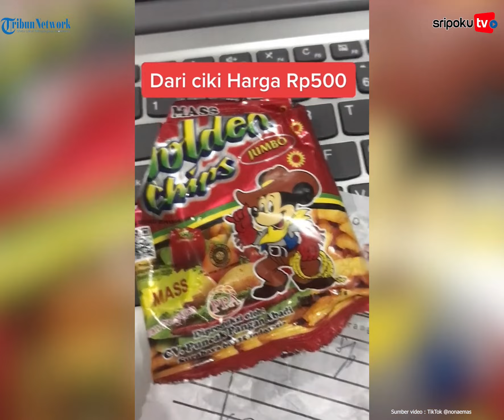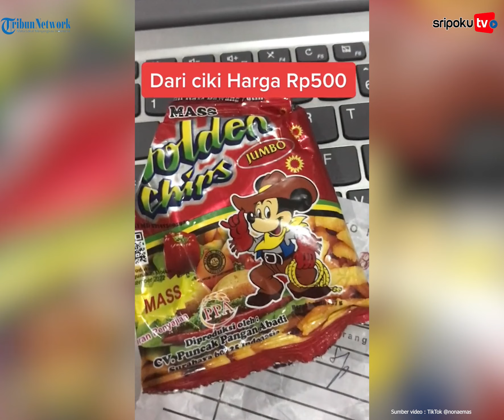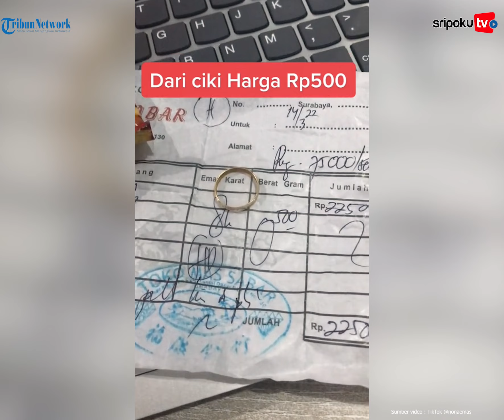Hoki! Modal Rp 500 Beli Snack di Warung, Wanita Ini Dapat Cincin Emas Asli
Viral cerita seorang wanita mendapat hadiah tak terduga dari bungkus snack yang dibelinya.

Dalam video yang diunggah di akun TikTok @nonaemas pada Kamis 26 Mei 2022, seorang wanita menemukan cincin emas di dalam bungkus snack yang dibelinya.

Hadiah cincin emas tersebut didapatnya dari snack seharga Rp500 rupiah.

Saat dikonfirmasi Tribunnews.com kepada pemilik akun, Dina Harmoyo (24) menceritakan kronologi kejadiannya.

Perempuan asal Sukoharjo ini pada Senin (9/5/2022) seperti biasa berangkat bekerja di sebuah toko emas di Kecamatan Pedan, Kabupaten Klaten, Provinsi Jawa Tengah.

Pada saat dirinya sedang bertugas, tiba-tiba seorang teman kerjanya, Pila (22), merasa kaget dan histeris melihat sebuah bungkusan kecil di dalam snack yang ia makan.

Pila tidak menyangka, bungkusan hadiah yang dikiranya adalah stiker, ternyata berisi lipatan nota berisi cincin emas.

Lihat informasi terkini bersama kami, di:

Palembang.tribunnews.com